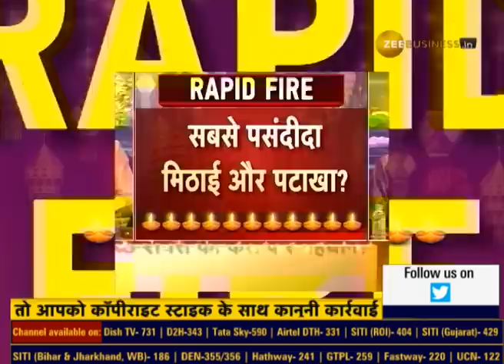Mutual Fund: SIP vs Lumpsum, Where to Find Strong Profit by Next Diwali? Investment Plan with Expert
मार्केट के महारथियों से खास बातचीत - इस दिवाली निवेश, अगली दिवाली रिटर्न, Diwali से करें निवेश का 'श्रीगणेश'. Mutual Fund : SIP करें या एकमुश्त निवेश- अगली दिवाली तक किस सेक्टर में एक्शन? देखिए AnilSinghvi के साथ मार्केट महारथियों की खास बातचीत